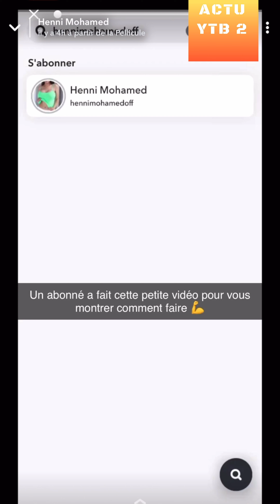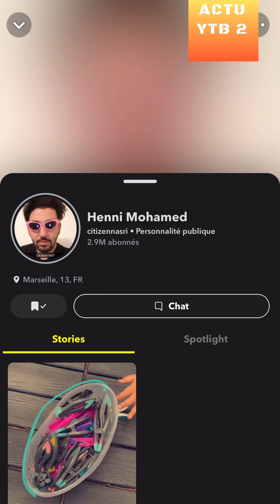MOHAMED HENNI MARSEILLE HYERE LES PALMIERS COUPE DE FRANCE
videos d'humour et de football
OM Hyeres FC